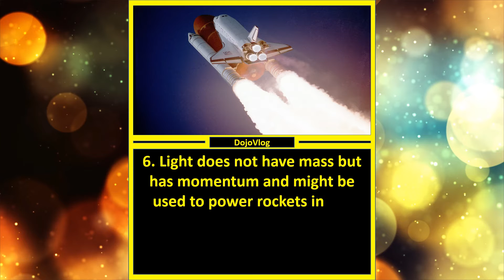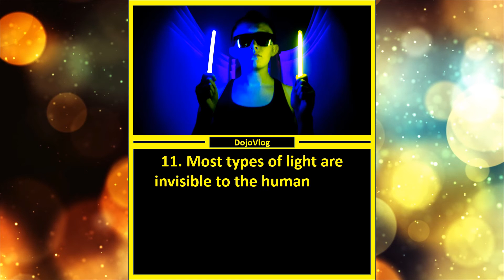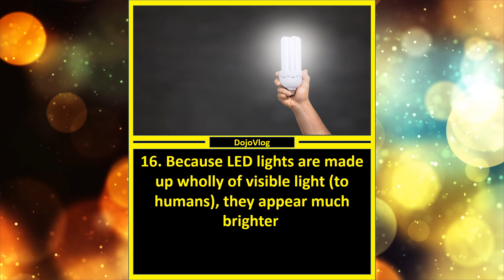🌎 17 Interesting Facts About Light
This video is presenting "Interesting Facts about Light", but we also try to cover the following subjects:
-light facts
-what are interesting facts about light energy
-interesting facts about the speed of light

Something I noticed when I was searching for information on "Interesting Facts about Light" was the lack of appropriate details.
"Interesting Facts about Light" is a subject that I am familiar with. This video therefore should matter and be of interest to you.

To like our YT video, use the like button under the video player. To dislike a video, use the dislike button.
Thank you for your time in watching our video. You have absolutely nothing to lose.
This channel may have various other related videos regarding "light facts", "what are interesting facts about light energy" and "interesting facts about the speed of light". Check them out